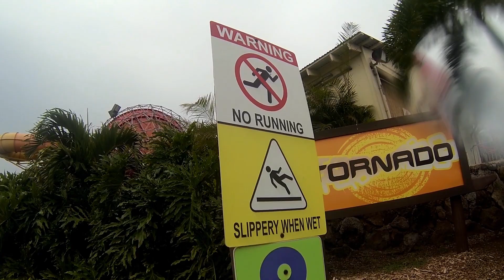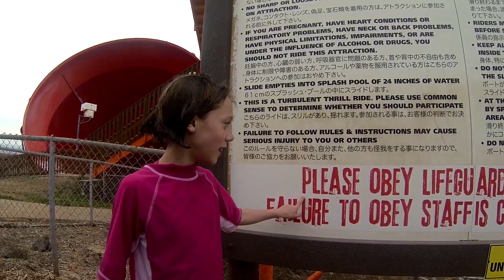Water Park Party Time with Kenzie Wild Child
Have you ever been to a water park? I went to one in Hawaii! Check it out!

An inexpensive set of swim goggles will protect your eyes and allow you to see all of the fun! Just shooting up the water park here! There's even urban danger in water parks, you'd better follow all the rules and then you'll be ok. I always wear an spf 50 sun shirt to keep the sun's powerful rays from burning my fair skin. I had a blast at Hawaii Wet and Wild Water Park! A big thanks to Takuya and Sarah Ohki. Jump in to the great outdoors!